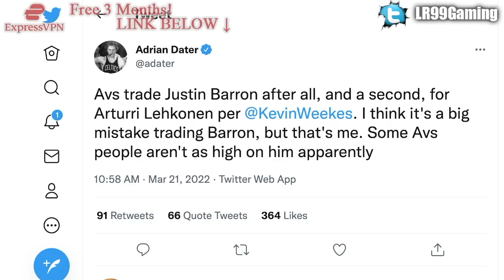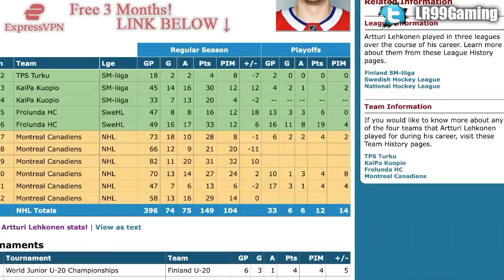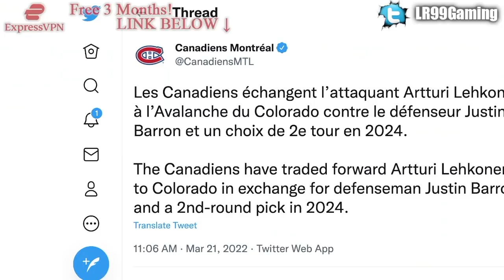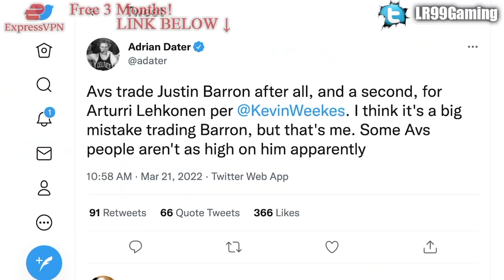HABS MAKE AMAZING TRADE W/ COLORADO AVALANCHE: ARTTURI LEHKONEN FOR JUSTIN BARRON & PICK (Canadiens)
The Montreal Canadiens have traded forward Artturi Lehkonen at 50% salary retained to the Colorado Avalanche in exchange for defenceman prospect Justin Barron and a 2nd round pick.

The 2021 NHL Draft 1st Round went as follows:

1st) Buffalo Sabres, Owen Power
2nd) Seattle Kraken, Matty Beniers
3rd) Anaheim Ducks, Mason McTavish
4th) New Jersey Devils, Luke Hughes
5th) Columbus Blue Jackets, Kent Johnson
6th) Detroit Red Wings, Simon Edvinsson
7th) San Jose Sharks, William Eklund
8th) Los Angeles Kings, Brandt Clarke
9th) Arizona Coyotes (from Vancouver Canucks), Dylan Guenther
10th) Ottawa Senators, Tyler Boucher
11th) Arizona Coyotes, FORFEITED
12th) Columbus Blue Jackets (from Chicago Blackhawks), Cole Sillinger
13th) Calgary Flames, Matthew Coronato
14th) Buffalo Sabres (from Philadelphia Flyers), Isak Rosén
15th) Detroit Red Wings (from Dallas Stars), Sebastian Cossa
16th) New York Rangers, Brennan Othmann
17th) St. Louis Blues, Zachary Bolduc
18th) Winnipeg Jets, Chaz Lucius
19th) Nashville Predators, Fedor Svechkov
20th) Minnesota Wild (from Edmonton Oilers), Jesper Wallstedt
21st) Boston Bruins, Fabian Lysell
22nd) Edmonton Oilers (from Minnesota Wild), Xavier Bourgault
23rd) Dallas Stars (from Washington Capitals via Detroit Red Wings), Wyatt Johnson
24th) Florida Panthers, Mackie Samoskevich
25th) Columbus Blue Jackets (from Toronto Maple Leafs), Corson Ceulemans
26th) Minnesota Wild (from Pittsburgh Penguins), Carson Lambos
27th) Nashville Predators (from Carolina Hurricanes), Zachary L’Heureux
28th) Colorado Avalanche, Oskar Olausson
29th) New Jersey Devils (from New York Islanders), Chase Stillman
30th) Vegas Golden Knights, Zach Dean
31st) Montreal Canadiens, Logan Mailloux
32nd) Chicago Blackhawks (from Tampa Bay Lightning via Columbus Blue Jackets), Nolan Allan

Justin Barron was one of the top NHL prospects at the 2020 NHL Entry Draft.

The 2020 NHL Draft 1st Round went as follows:

1st) New York Rangers, Alexis Lafrenière
2nd) Los Angeles Kings, Quinton Byfield
3rd) Ottawa Senators (from San Jose Sharks), Tim Stützle
4th) Detroit Red Wings, Lucas Raymond
5th) Ottawa Senators, Jake Sanderson
6th) Anaheim Ducks, Jamie Drysdale
7th) New Jersey Devils, Alexander Holtz
8th) Buffalo Sabres, Jack Quinn
9th) Minnesota Wild, Marco Rossi
10th) Winnipeg Jets, Cole Perfetti
11th) Nashville Predators, Yaroslav Askarov
12th) Florida Panthers, Anton Lundell
13th) Carolina Hurricanes (from Toronto Maple Leafs), Seth Jarvis
14th) Edmonton Oilers, Dylan Holloway
15th) Toronto Maple Leafs (from Pittsburgh Penguins), Rodion Amirov
16th) Montreal Canadiens, Kaiden Guhle
17th) Chicago Blackhawks, Lukas Reichel
18th) New Jersey Devils (from Arizona Coyotes), Dawson Mercer
19th) New York Rangers (from Calgary Flames), Braden Schneider
20th) New Jersey Devils (from Vancouver Canucks), Shakir Mukhamadullin
21st) Columbus Blue Jackets, Yegor Chinakov
22nd) Washington Capitals (from Carolina Hurricanes via New York Rangers and Calgary Flames), Hendrix Lapierre
23rd) Philadelphia Flyers, Tyson Foerster
24th) Calgary Flames (from Washington Capitals), Connor Zary
25th) Colorado Avalanche, Justin Barron
26th) St. Louis Blues, Jake Neighbours
27th) Anaheim Ducks (from Boston Bruins), Jacob Perreault
28th) Ottawa Senators (from New York Islanders), Ridly Greig
29th) Vegas Golden Knights, Brendan Brisson
30th) Dallas Stars, Mavrik Bourque
31st) San Jose Sharks (from Tampa Bay Lightning), Ozzy Wiesblatt